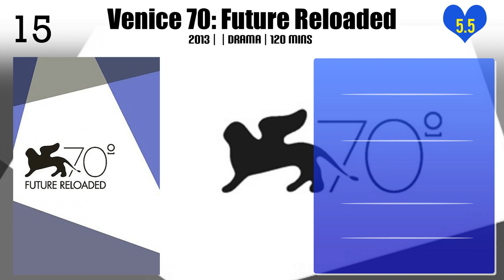Benoît Jacquot | Top Movies by Benoît Jacquot| Movies Directed by Benoît Jacquot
Best Movies of Benoît Jacquot

Find the list of top and best movies directed by Benoît Jacquot
1.Seventh Heaven
2.À tout de suite
3.Diary of a Chambermaid
4.The School of Flesh
5.3 Hearts
6.Venice 70: Future Reloaded
7.The Disenchanted
8.Farewell, My Queen
9.Villa Amalia
10.Sade
11.The Wings of the Dove
12.Tosca
13.Keep It Quiet
14.Deep in the Woods
15.A Single Girl
16.Princesse Marie
17.Elvire Jouvet 40
18.The Untouchable
19.La Vie de Marianne
20.Jacques Lacan: La Psychanalyse 1 & 2

Please Comment down your favorite movie of Benoît Jacquot